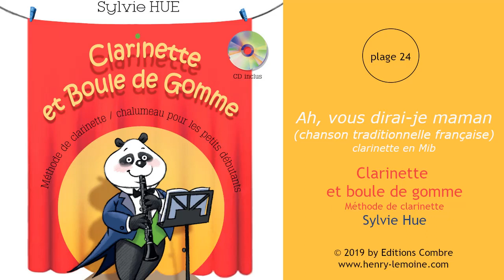24 - Ah, vous dirai-je maman - chanson traditionnelle française - clarinette en Mib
24 - Ah, vous dirai-je maman - chanson traditionnelle française
clarinette en Mib
Extrait de la méthode "Clarinette et Boule de gomme"
de Sylvie Hue